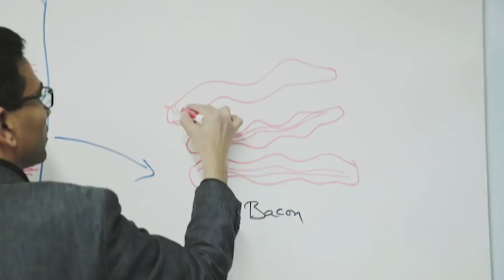This startup makes lab-grown meat from animal cells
A Silicon-Valley startup, Memphis Meats says they have successfully made the world’s first lab-grown chicken strips as well as duck and beef using animal cells.